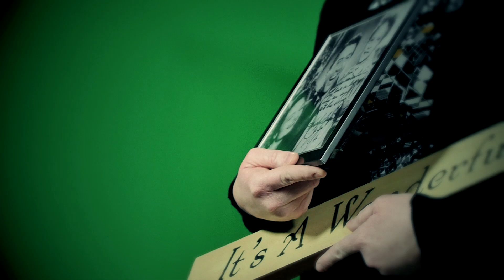Pharmacist Profile - Erin Iverson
A profile of Erin Iverson, a pharmacist at our Waukon, IA location.